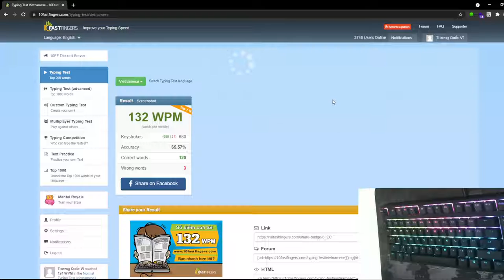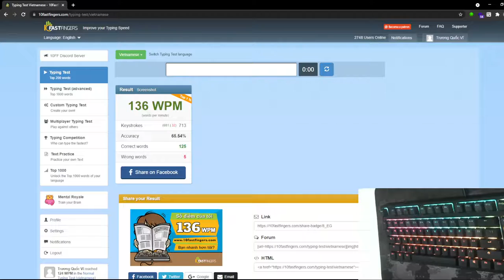Lâu lắm mới tập đánh máy lại. 136WPM :D